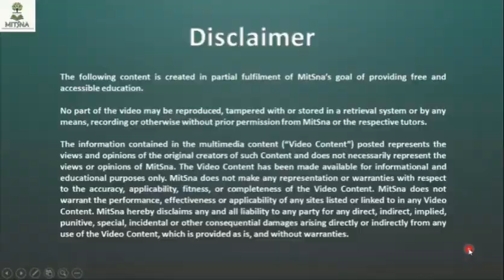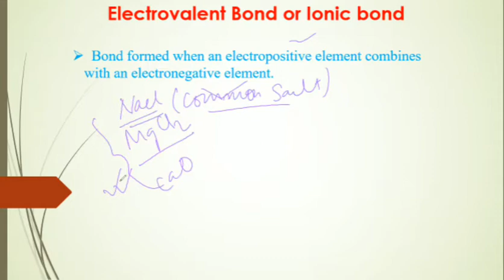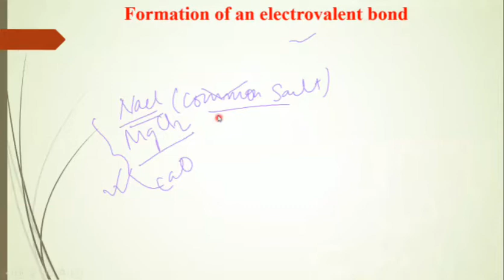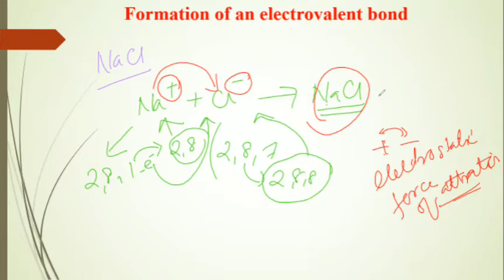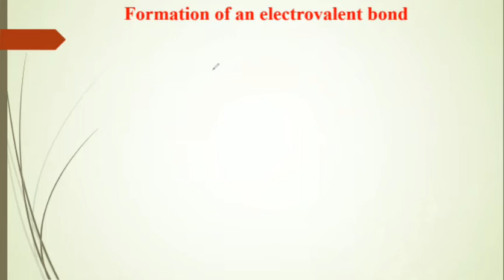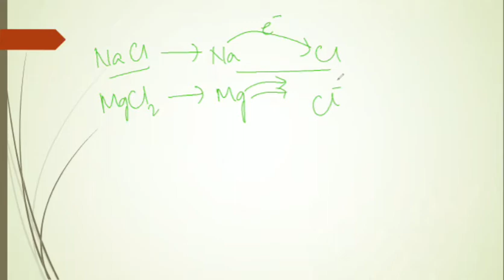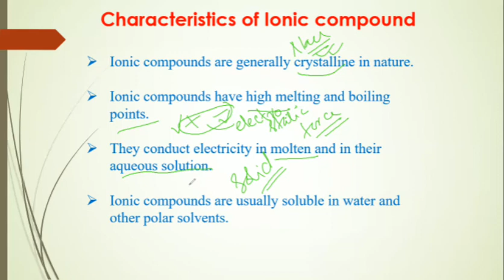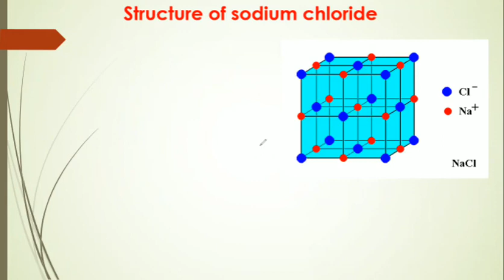Lecture 3: Electrovalent bond or Ionic bond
CH10.2.3: Chemical Bonding
Instructor: Aribam Rishikanta Sharma, M.Sc Chemistry (MU)
In this video, the instructor elaborates on the Electrovalent bond or Ionic bond as presented in Class X Chemistry.
To download the note, click here now:

Teach for Manipur is an initiative of MitSna in partial fulfillment of its goal of creating free and accessible education. Phase I is put into action as a model of the actual project with slight modifications considering the effect of the Pandemic.